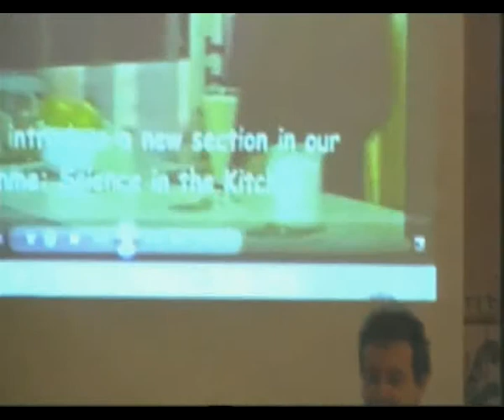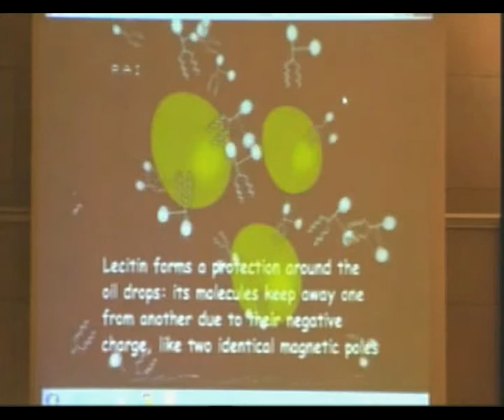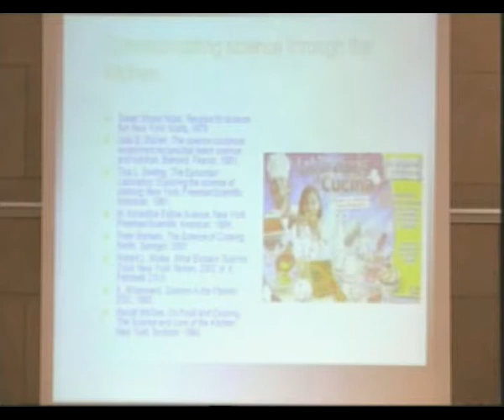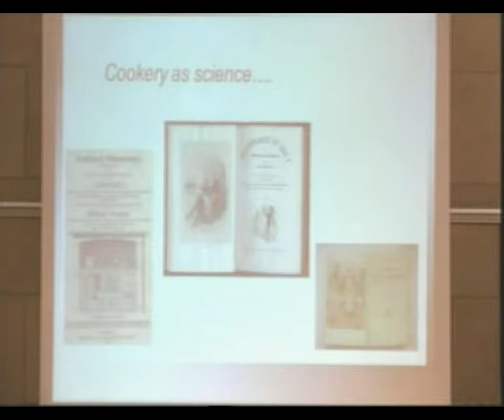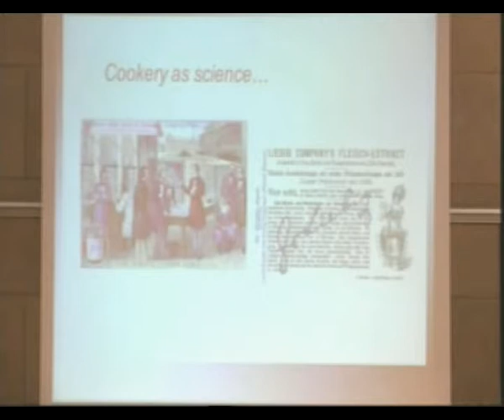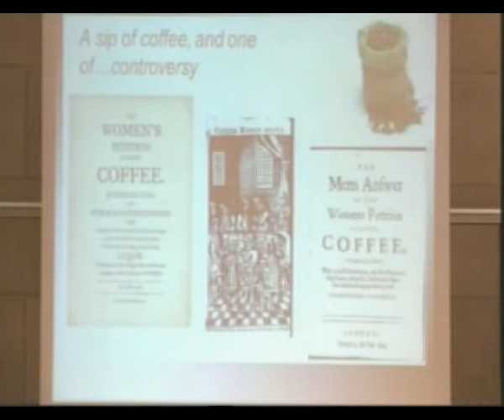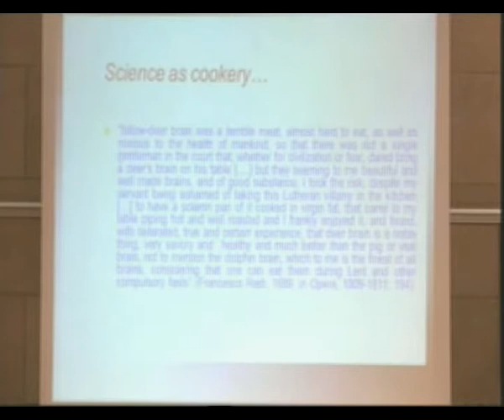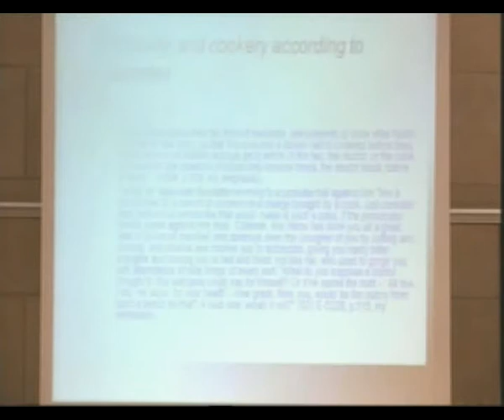Presentació del llibre 'Il pollo di Newton. La scienza in cucina'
Hi va intervenir l'autor, Massimiano Bucchi, professor de ciència i tecnologia en la societat i de comunicació científica i tecnològica a la Universitat de Trento (Itàlia). L'obra és un relat sobre les interseccions entre la gastronomia i la recerca, els laboratoris i les cuines, que té, entre altres ingredients, experiments amb el cafè, controvèrsies sobre la cervesa o receptes de xocolata que han estat custodiades com a patents secretes. L'acte, que va tenir lloc a l'IEC el 20 de maig de 2014, va ser organitzat per la Societat Catalana d'Història de la Ciència i de la Tècnica, filial de l'IEC.